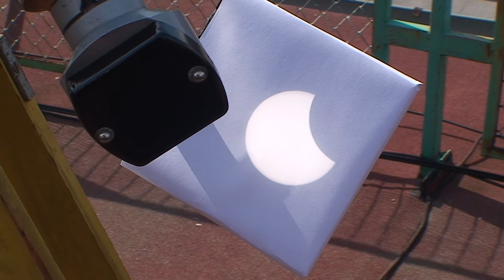Частично слънчево затъмнение